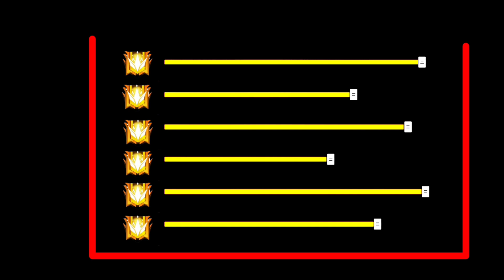Ump Gun Secret Auto Headshot Sensitivity Setting for Free Fire // Secret Sensitivity Setting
free fire max auto headshot sensitivity setting
secret auto headshot sensitivity
secret auto headshot setting for free fire max
secret auto headshot sensitivity setting for free fire max,auto headshot sensitivity free fire

1. Free fire new Headshot sensitivity
2. Free fire headshot settings
3. Free fire best sensitivity for redmi phone
4. Free fire new auto headshot settings
5. Free fire auto headshot
6. Ob 41 update new tranning ground
7. Free fire best settings for Headshot
8. Free fire one tap headshot settings
9. Best settings for one tap headshot
10. Desert eagle headshot trick
11. Free fire new tranning ground headshot trick
12. New free fire update trick
13. Best headshot sensitivity for my mobile
14. Free fire drag headshot trick
15.desert eagle headshot trick
16. one tap headshot trick free fire
17. free fire one tap headshot trick
18. top 5 headshot trick free fire
19. ump headshot trick free fire
20. Top 5 headshot setting free fire
21. perfect aim lock for mobile phone
22. free fire aim lock technique
23. best headshot settings
24. one tap headshot settings
25. free fire sensitivity settings
26. free fire new trick
freefireob42